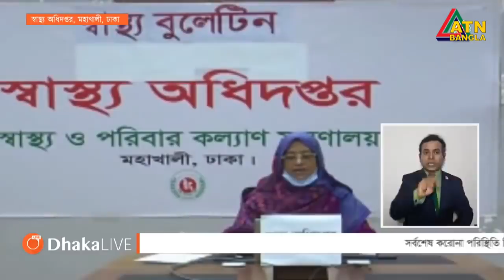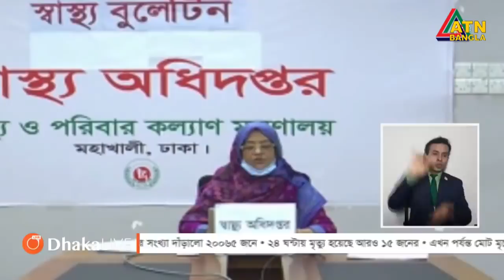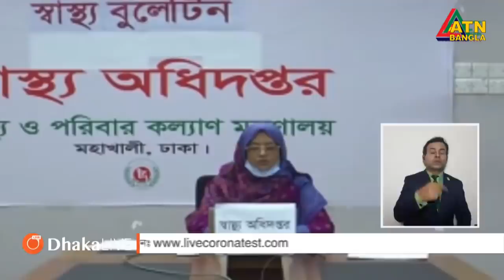করোনায় গত ২৪ ঘন্টায় ১২০২ জন আক্রান্ত । মারা গেলেন আরো ১৫ জন ।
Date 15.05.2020